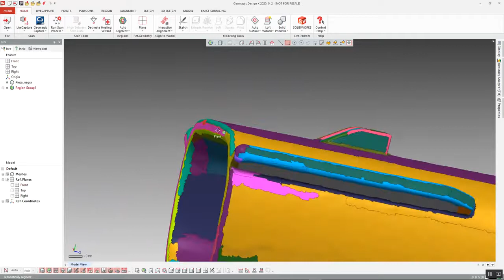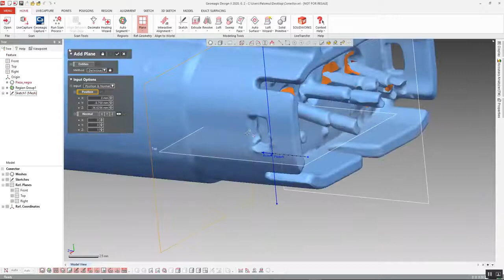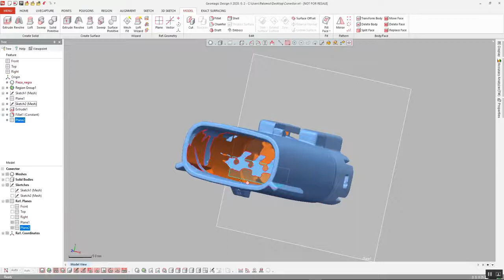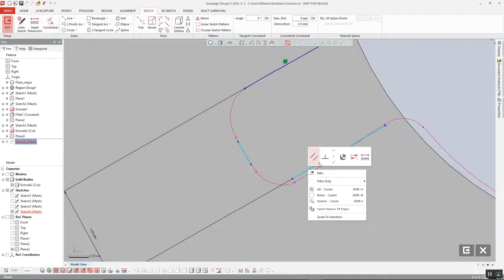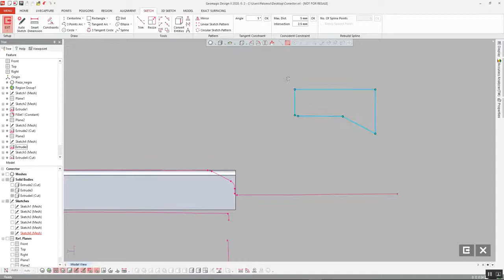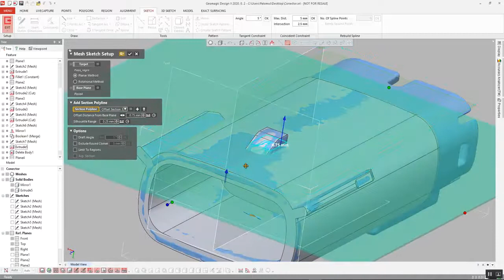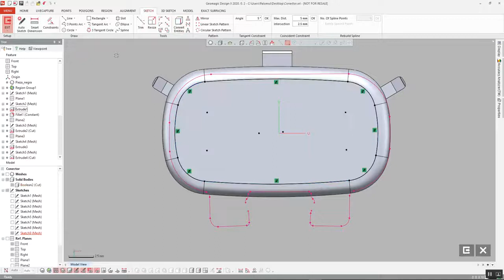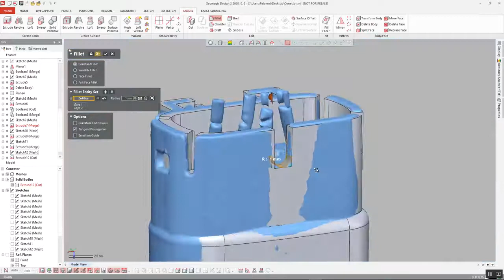Geomagic Design X | Ingeniería Inversa de un Conector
Bienvenido al webinar que hemos preparado para ti, GRUPO MESS y nuestro BusinessPartner 3DSystems.

Revisa nuestro canal para revisar más WEBINARS.
Si quieres conocer los WEBINARS EN VIVO que tenemos programados, entra